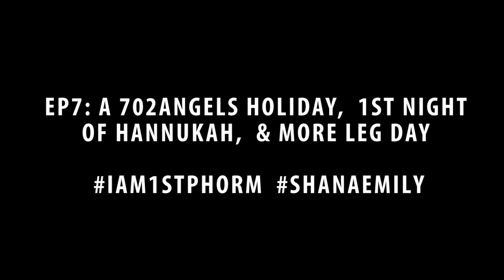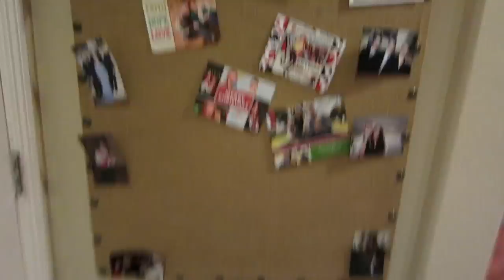Ep7:Vlogidays| A 702ANGEL holiday, 1st night of Hannukah, Leg Day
Merry Christmas and Happy Holidays to you all! Hope you guys are having a wonderful holiday! Had a great holiday party at the A Team, our first night of Hanukkah and a great glute workout! xoxo

Muscle Club Apparel My favorite Tanks!

1stphorm Athlete Search !! Just follow @1stPhorm and make sure to Tag them and me @colorblindblog and use any or all of the hashtags 1stphorm legionofboom 1stphormathletesearch nextlevelshit neversettle.

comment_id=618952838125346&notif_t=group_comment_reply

Night Shines